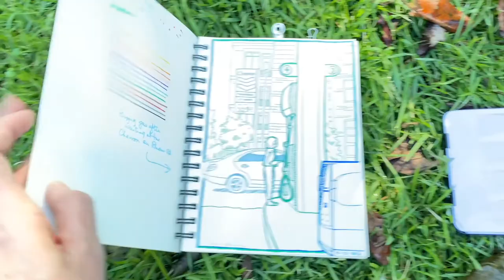Watercolor Plein Air Painting at the Park - Urban Sketching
Urban sketching (aka plein air painting) is a fun and relaxing hobby that is gaining popularity worldwide.  In this video I'll show my technique for urban sketching and show my watercolor set-up for plein air painting.  I'm sketching at the beautiful Duckpond in Atlanta, Georgia.  I hope you enjoy!

Here's a list of my favorite watercolor supplies to use in the studio:
Masking fluid pick-up
Princeton Aqua-Elite Brushes
Arches cold pressed watercolor paper
Pebeo Masking Fluid
Ruling pen (used to apply masking fluid)
Winsor and Newton watercolors
Dip Pen (for applying masking fluid)
Cork-backed ruler
Whte gel pen
Gatorfoam board

And my favorite supplies to sketch outdoors:
SCHPIRERR FARBEN – Watercolor Paint Set
Water Paint Brush
Watercolor Sketchbook

The Closing of Summer by Asher Fulero

Theme for a One-Handed Piano Concerto by Sir Cubworth